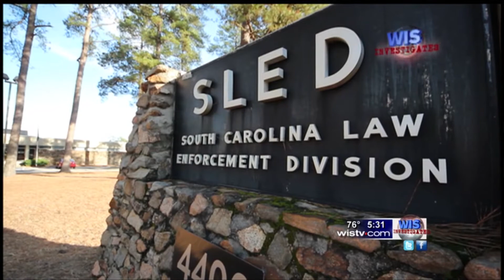BOBBY HARRELL CAMPAIGN INVESTIGATION PART II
A WIS analysis of SC House Speaker Bobby Harrell's campaing spending showed hundreds of thousands of dollars spent on cell phones, computers, private dinner club memberships and meals, as well as tens of thousands of dollars went to his tax payer-funded spokesman, Greg Foster.